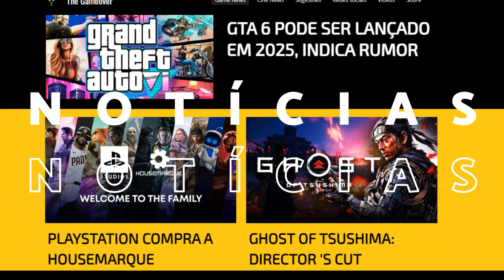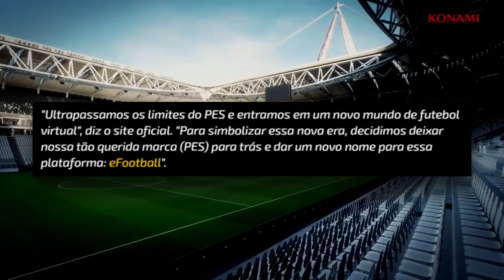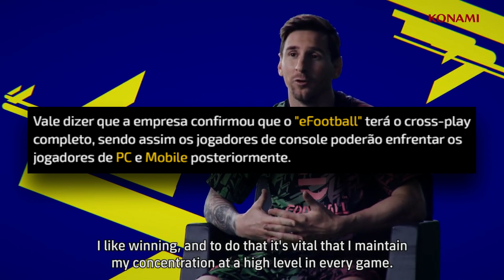O fim do PES 2022! A MORTE de um CLÁSSICO 😔💔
► Fala Gamers aqui quem fala é o Fellipe Oliveira e sejam todos bem vindos ao TGO ® e galera o seguinte, o que você achou deste vídeo que acabou de assistir, gostou?

Ufa! então já deixe seu LIKE que é muito importante para o canal e se você é novo por aqui aproveita e INSCREVA-SE e ATIVE O SINO das notificações, assim você não perde nada deste universo maravilhoso.

Aqui você encontra todas as notícias e novidades do mundo dos games, além de análises precisas e sinceras de diversos jogos e com certeza aquele gameplay fantástico que amamos.

► CURTIU O VÍDEO? NÃO ESQUEÇA DO SEU "GOSTEI" E DA SUA "INSCRIÇÃO" 👍

► Conteúdo:

00:00 SITE
00:20 TEMA
00:43 NOVO NOME
01:25 FREE-TO-PLAY
02:16 CROSS-PLAY COMPLETO
03:05 MODOS DE JOGO
04:08 TIMES GRÁTIS DISPONÍVEIS
04:33 E O FUTURO?
05:38 LANÇAMENTO
06:13 AGRADECIMENTOS